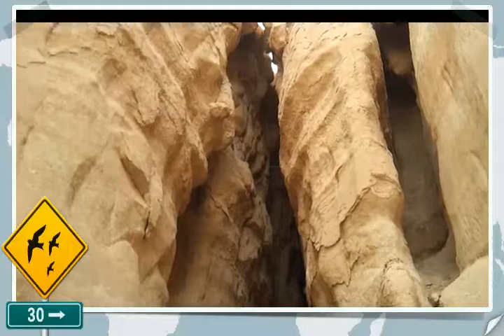Eid Holiday 2011 @ Judas Cave, Hofuf